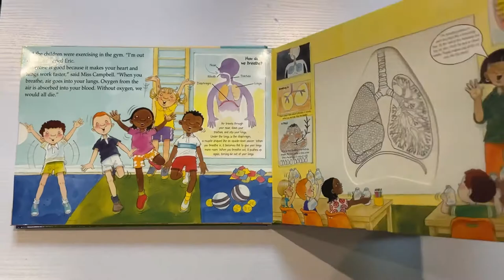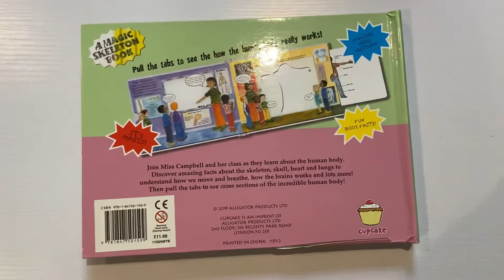The Human Body - A Magic Skeleton Book - Pull the tabs to see how the human body really works ⁉️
A Magic Skeleton Book
Pull the tabs to see how the human body really works ⁉️